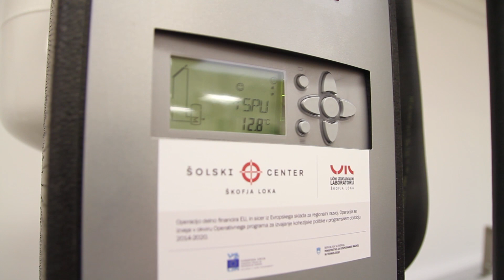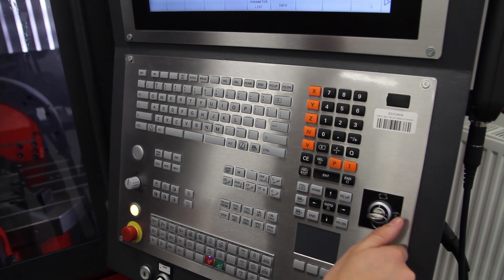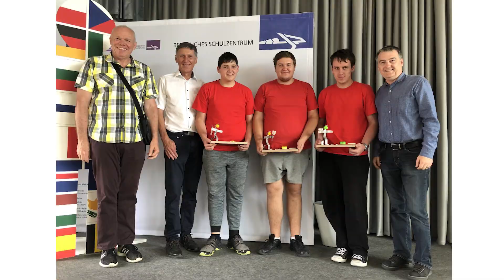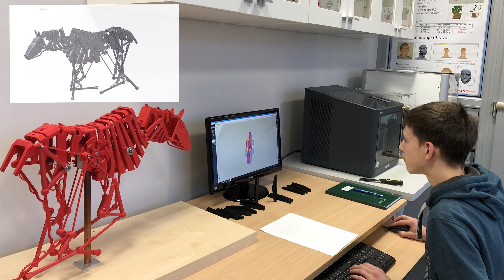Srednja šola za strojništvo se predstavi